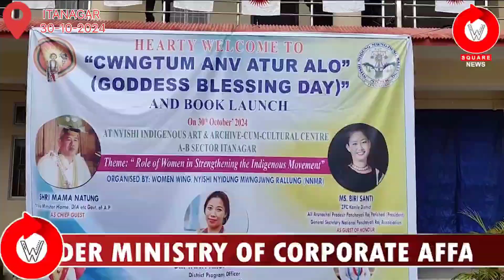"CWNGTUM ANV ATUR ALO" (Goddess Blessing Day)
"CWNGTUM ANV ATUR ALO" (Goddess Blessing Day) and Book Release organised by Nyishi Nyidung Nawangjang Ralung (NNMR) at Nyishi Indigenous Art & Archive cum Cultural Centre A-B Sector Itanagar